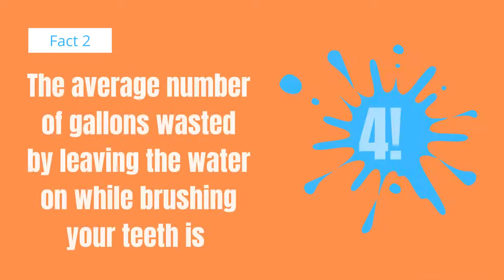6 Fun Plumbing Facts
Don't waste water!